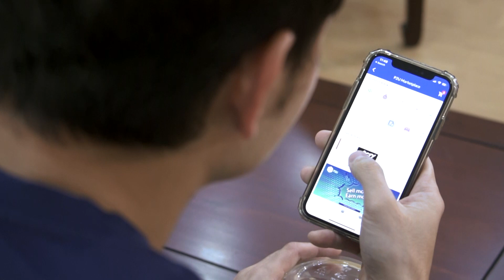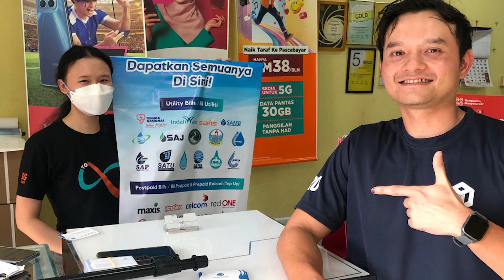Products2U: Digitalizing Neighborhood Businesses for Success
This week we're featuring Products2U! They're a service provider which has the most complete list of services in Malaysia, covering major brands and utility branches. One of the things that drive them is that their aim is to help digitalise your neighbourhood moms & pops businesses. Cool, right?

Let's hear more about the founders' story and how Products2U is paving the way to success.